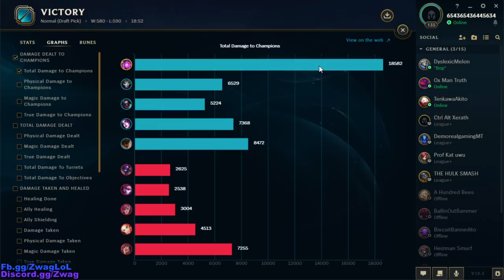*RAY OF DEATH* SPELLBINDER VEL'KOZ EVAPORATES EVERYTHING IN SIGHT - League of Legends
SPELLBINDER VEL'KOZ EVAPORATES EVERYTHING IN SIGHT
League of Legends season 10 Vel'Koz Gameplay!